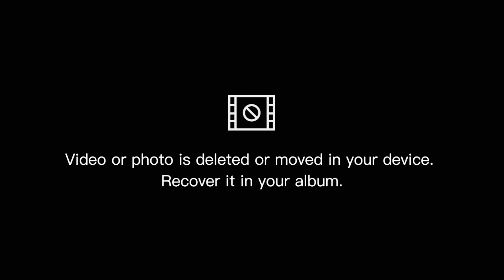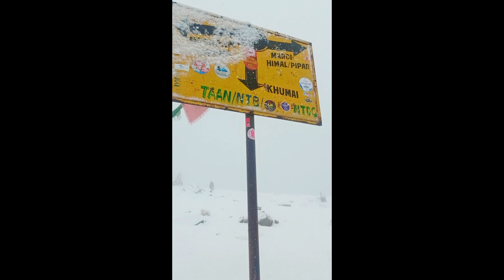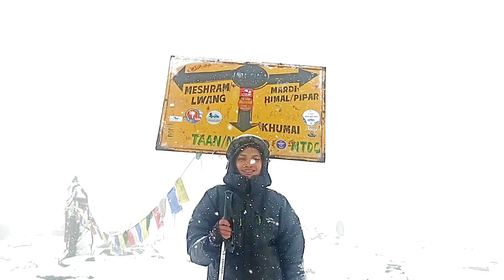Khumai Dada Trek Vlog Visitnepal Part 5 | Korchonhill3682m 2080 B.S 🇳🇵